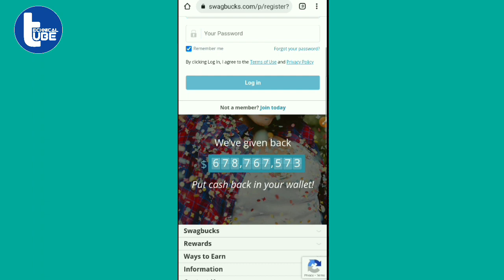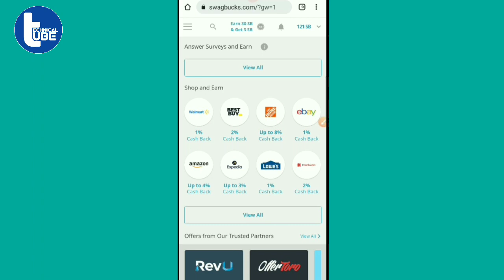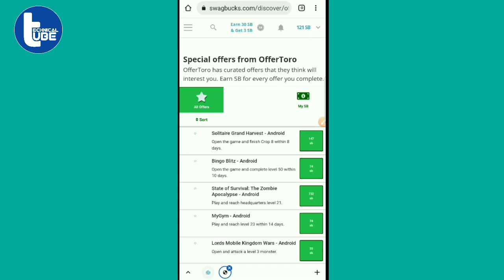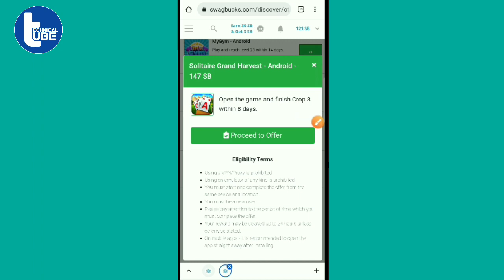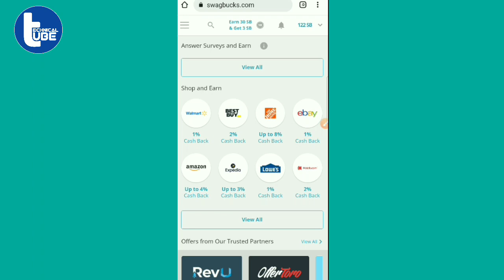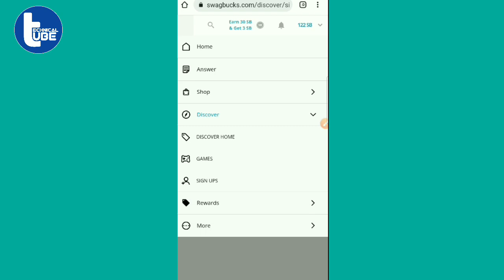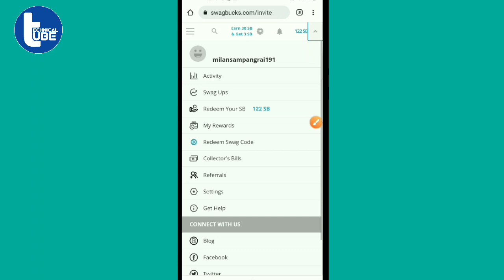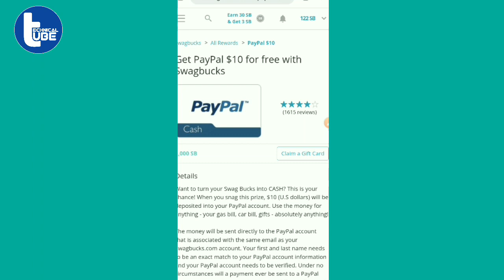Mobile बाट कमाउनुहोस Rs 10,000 Per Month🤑 | Online Part Time Job For Students